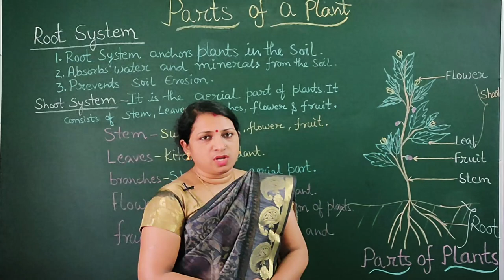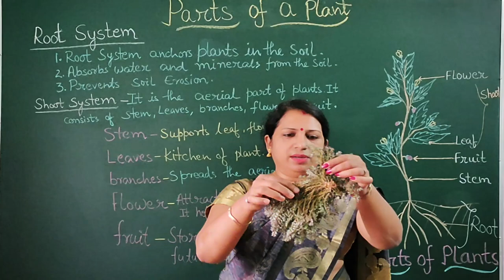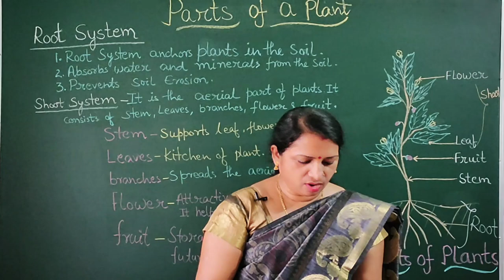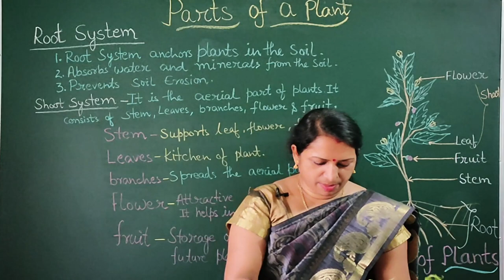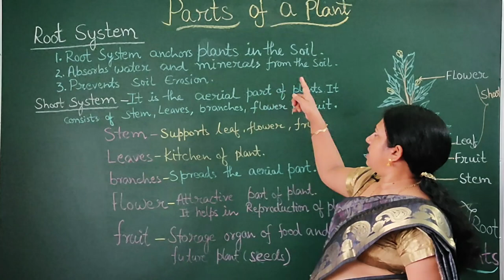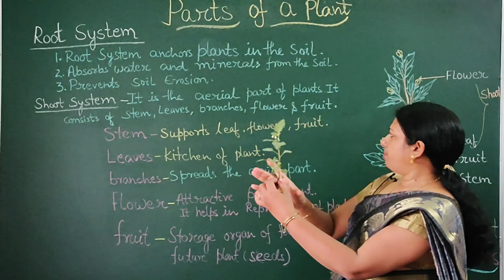Parts of a plant || Basic Morphology of leaf || Root || Stem || Flower || Fruit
Plants have external parts that help them grow, survive and reproduce. These parts include the stem, leaves, flower, fruits and roots. Many plant parts are eaten by people.
The stem is strong and helps hold the plant up. It also lets water and nutrients flow up to the leaves. Some examples of stems we eat are celery, asparagus, and sugar cane.
Leaves collect sunlight and make food for the plant. Leaves come in many different shapes and sizes, but most leaves are flat and green. Some examples of leaves we eat are mint and spinach.
Flowers are the parts of plants that make seeds and fruits. Some examples of flowers we eat are lavender and roses. Flowers are colorful so they can attract animals like hummingbirds and bees
Fruits are the part of plants that protect seeds and helps the seed get moved from place to place by an animal. Animals like to eat fruit because most of them taste sweet.Roots absorb water and minerals from the soil and hold the plant in the ground so it does not fall over. Some examples of roots we eat are potatoes, carrots and beets.
Plants are mainly multicellular organisms, predominantly photosynthetic eukaryotes of the kingdom Plantae. Historically, plants were treated as one of two kingdoms including all living things that were not animals, and all algae and fungi were treated as plants. However, all current definitions of Plantae exclude the fungi and some algae, as well as the prokaryotes (the archaea and bacteria). By one definition, plants form the clade Viridiplantae (Latin name for "green plants"), a group that includes the flowering plants, conifers and other gymnosperms, ferns and their allies, hornworts, l

Green plants obtain most of their energy from sunlight via photosynthesis by primary chloroplasts that are derived from endosymbiosis with cyanobacteria. Their chloroplasts contain chlorophylls a and b, which gives them their green color. Some plants are parasitic or mycotrophic and have lost the ability to produce normal amounts of chlorophyll or to photosynthesize, but still have flowers, fruits, and seeds. Plants are characterized by sexual reproduction and alternation of generations, although asexual reproduction is also common.
The plants that are likely most familiar to us are the multicellular land plants, called embryophytes. Embryophytes include the vascular plants, such as ferns, conifers and flowering plants. They also include the bryophytes, of which mosses and liverworts are the most common.

There are about 320,000 species of plants, of which the great majority, some 260–290 thousand, produce seeds.[5] Green plants provide a substantial proportion of the world's molecular oxygen,[6] and are the basis of most of Earth's ecosystems. Plants that produce grain, fruit, and vegetables also form basic human foods and have been domesticated for millennia. Plants have many cultural and other uses, as ornaments, building materials, writing material and, in great variety, they have been the source of medicines and psychoactive drugs. The scientific study of plants is known as botany, a branch of biology.The evolution of plants has resulted in increasing levels of complexity, from the earliest algal mats, through bryophytes, lycopods, ferns to the complex gymnosperms and angiosperms of today. Plants in all of these groups continue to thrive, especially in the environments in which they evolved.plant parts of plant
An algal scum formed on the land 1,200 million years ago, but it was not until the Ordovician Period, around 450 million years ago, that land plants appeared.[41] However, new evidence from the study of carbon isotope ratios in Precambrian rocks has suggested that complex photosynthetic plants developed on the earth over 1000 m.y.a.[42] For more than a century it has been assumed that the ancestors of land plants evolved in aquatic environments and then adapted to a life on land, an idea usually credited to botanist Frederick Orpen Bower in his 1908 book The Origin of a Land Flora. A recent alternative view, supported by genetic evidence, is that they evolved from terrestrial single-celled algae,[43] and that even the common ancestor of red and green algae, and the unicellular freshwater algae glaucophytes, originated in a terrestrial environment in freshwater biofilms or microbial mats.[44] Primitive land plants began to diversify in the late Silurian Period, around 420 million years ago, and